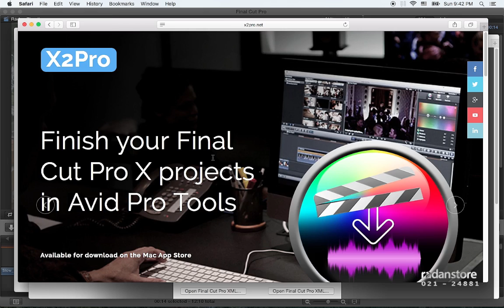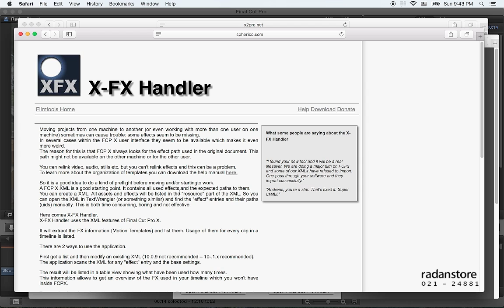8. FCPX Advanced - X to Pro - Persian